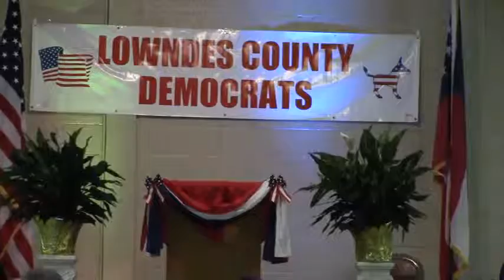Valdosta At Large Candidate - Jim Parker @ LCDP BBQ - 2015-07-07